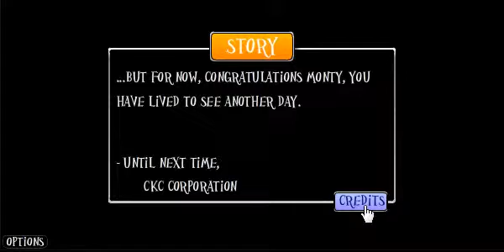Creative Kill Chamber 2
And we are back and worser than ever!